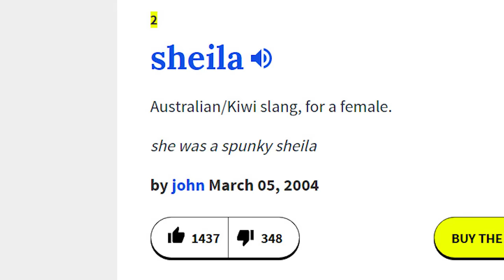AUSTRALIA SIMULATOR! (Forza Horizon 3)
Forza Horizon 3 Gameplay and Funny Moments - This is THE most Australian game I've ever seen... and I love it! Forza Horizon 3 comes out soon. Lemme know if you wanna see more!

Social Media!

►FAQ!
Who Designed Your Intro?

DXRacer Chair